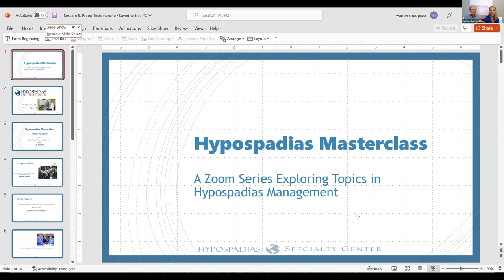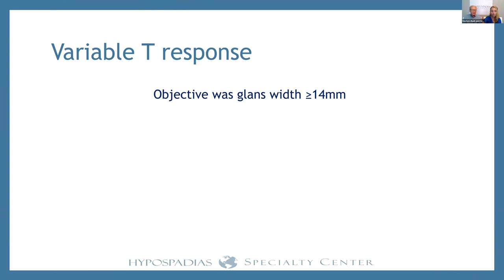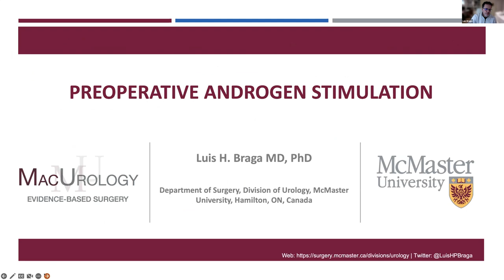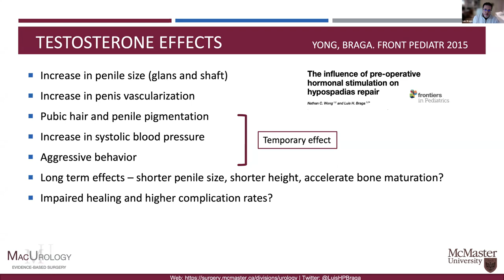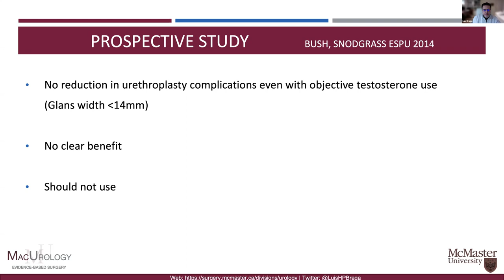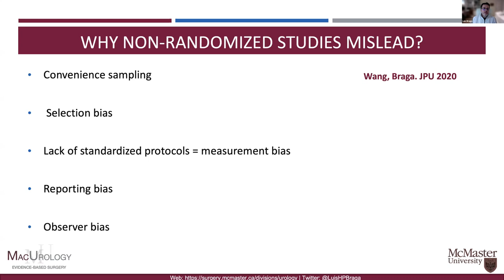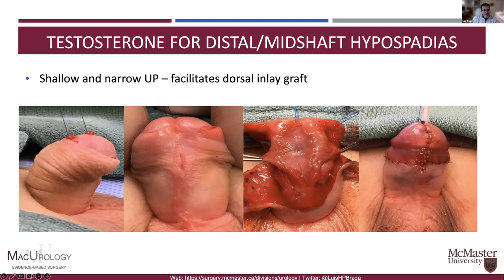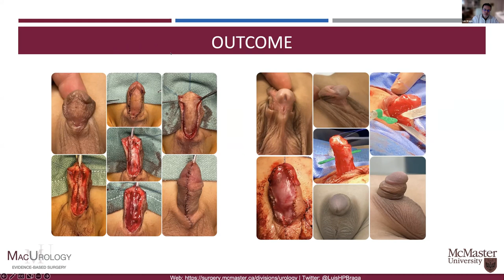Hypospadias Masterclass Session 9: Preoperative Testosterone for Severe Hypospadias?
Does Preoperative Testosterone for Proximal Hypospadias Improve Outcomes? Dr. Nicol Bush and Dr. Warren Snodgrass of the Hypospadias Specialty Center host Session 9 of their Masterclass series. In this episode, they've invited Dr. Luis Braga, Professor of Urology at McMaster in Canada, to review the literature and explain his approach in this recorded live video webinar.